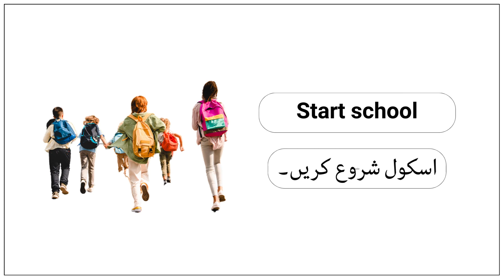Human Life Cycle Vocabulary Explained With Pictures ( Must Know )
Human Life Cycle Vocabulary | Vocabulary For Human Life Cycle